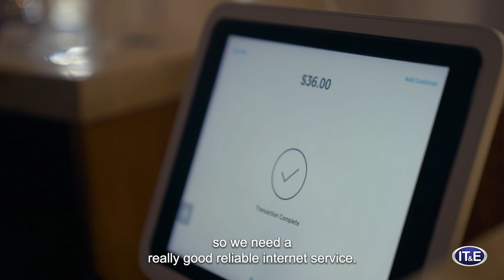Boka Box here to share their customer review.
⭐️⭐️⭐️⭐️⭐️ Enterprise Internet Subscriber, Boka Box here to share their customer review. We’ve been providing this astounding small business with reliable internet and telephone services since they opened up their business back in 2015. We are thrilled that we continue to provide them with these services at their NEW and EXPANDED location in Hagatna. Check out their social pages or give them a 📞 at 922-BOKA for meal prep services just in time for that New Year, New You body.